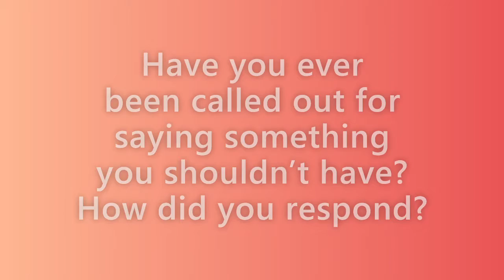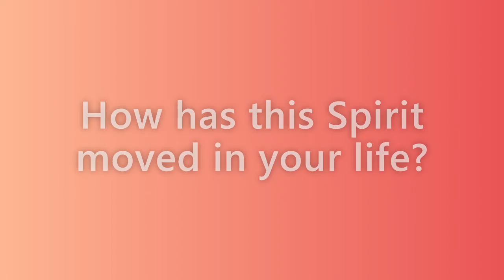Daily devotional - Wednesday, June 10, 2020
A daily devotional courtesy of Hill United Presbyterian Church in Butler, PA.  Scripture readings: Psalm 29; Job 39:26-40:5; John 14:25-26.